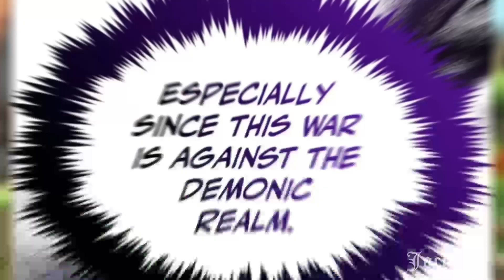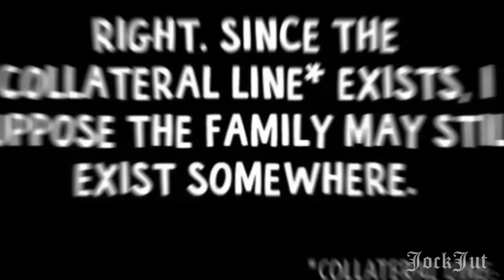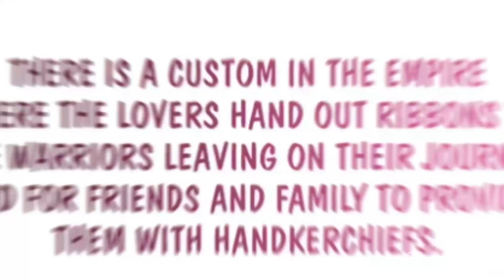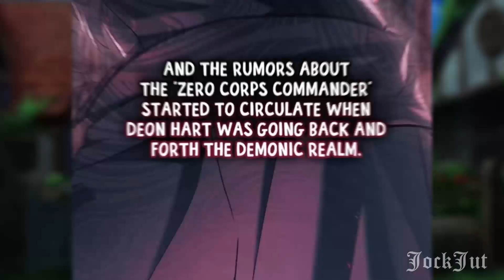Ch.51-59♟️A Frail Pawn Rises to Become the Demon Lord's General👹Manhwa Recap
🎥 Title: "I’m Not That Kind of Talent"!🎥

Manhwa Obsessed? You're in Good Company 😉

Are you tired of endlessly scrolling, looking for the best Korean webtoons and webcomics? 😩 Do you need a quick Manhwa Recap, Manga Recap, or even an Anime Recap to refresh your memory? 🤔

Welcome to JockJut Manhwa Recaps - your ultimate Manhwa channel! 🚀

We're obsessed with everything Manhwa, from new Manhwa to popular Manhwa, Isekai adventures, and even Manhua! We cover it all! 🎉 Feeling lost in the sea of ongoing series? We'll tell you if a Manhwa is capped, so no more cliffhanger despair! 😭

Dive into our curated Top Manhwa to Read lists, explore fascinating Manhwa stories, and discover your next obsession. ✨ Whether you're looking for Anime Manhwa vibes or just a quick Recap Manhwa, JockJut Manhwa Recaps is your go-to source for all things Capped Anime and Manhwa.